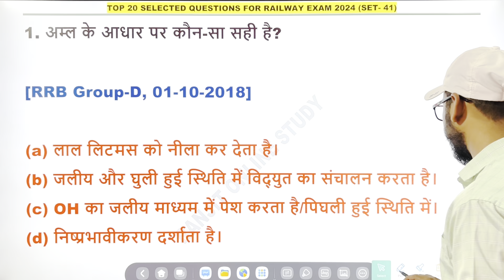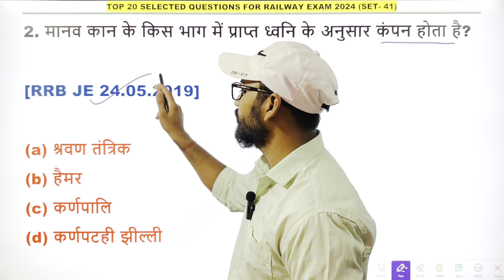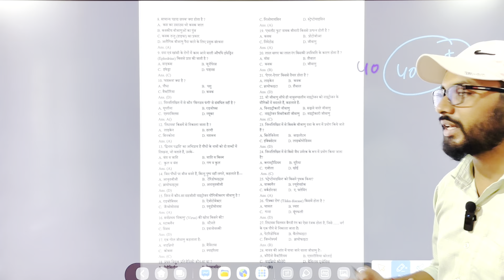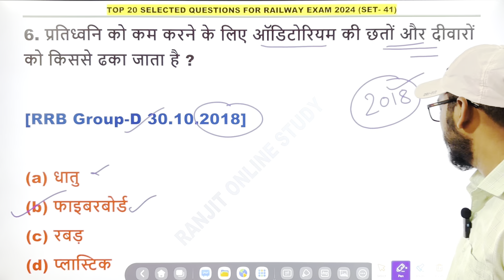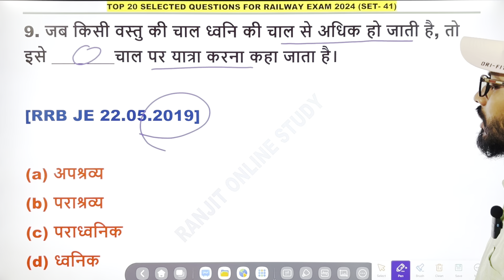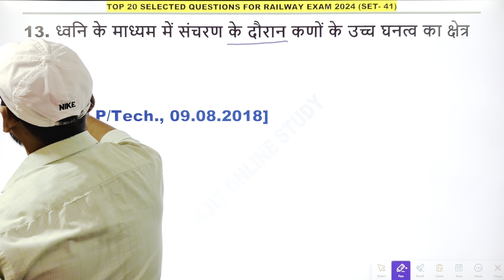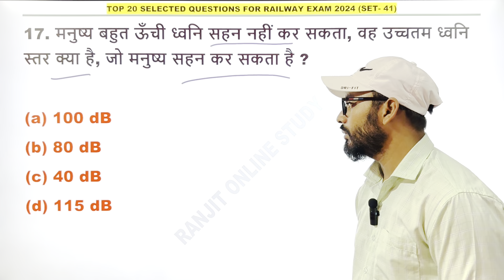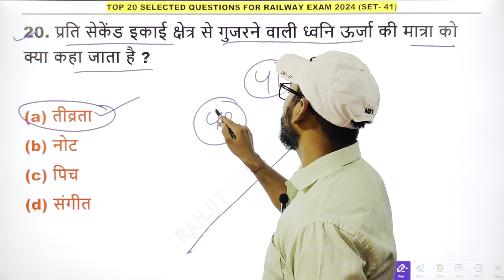🔥🚀RRB Technician Practice Set 2024 | Railway Previous Year Question Paper | RRB Tech Mock Test 2024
1. Railway Previous Year Questions
2. Railway Practice Set 2024
3. Railway Technician Practice Set 2024
4. RRB Technician Practice Set
5. Railway Alp Technician Practice Set 2024
6. Railway Exam Preparation
7. RRB Exam Preparation 2024
8. Railway Technician Previous Year Solved Paper
9. Railway Technician Mock Test
10. Railway Technician Live Class 2024
11. Science Practice Set For Railway 2024 Exams
12. Science Practice Set For Technician 2024
13. Railway Science Practice Set 2024
14. Railway Exam 2024
15. Top 20 Questions For Railway Exam 2024
16. Railway Previous Year Science Question
17. RRB Technician Pyq
18. RRB Technician 2024
19. Railway Practice Set For Alp Technician Exam
20. Railway RPF Previous Year Question
21. Railway RPF Practice Set 2024
22. Railway Rpf Practice Set
23. Railway RPF Constable Practice Set 2024
24. Railway RPF Constable Previous Year Question
25. Railway Exam Preparation Idea
26. Railway Technician Preparation 2024
27. Railway Technician Science Practice Set 2024
28. Railway Alp Technician Previous year Question
29. RRB Alp Technician Practice Set 2024
30. RRB Technician 2024 Science Practice Set
31. RRB Technician 2024 Practice Set
32. RRB Alp Technician Practice Set
33. RRB Technician Mock Test
34. RRB Technician Mock Test 2024
35. RRB Technician Live Classes
36. RRB Alp Technician Science Practice Set 2024
37. RRB Technician 2024 Practice Set
38. Railway Exam Practice Set 2024
39. Railway New Vacancy 2024
40. RPF Constable Practice Set 2024
41. RPF Constable PYQ
42. RPF Constable Last Year Solved Paper
43. RPF Constable & SI Preparation Trick
44. Railway Group D New Vacancy
45. Railway Group D New Vacancy 2024
46. Railway Group D Practice Set 2024
47. Group D Practice Set
48. RRB Group D strategy
49. RRB Ntpc Practice Set 2024
50. Railway NTPC New Vacancy 2024
51. Railway Exam Preparation Practice Set 2024
52. Railway GS Practice Set 2024
53. Railway Alp Technician RPF Group D & NTPC Practice Set
54. Railway Exam Preparation In 2024
55. Railway RRB New Vacancy 2024